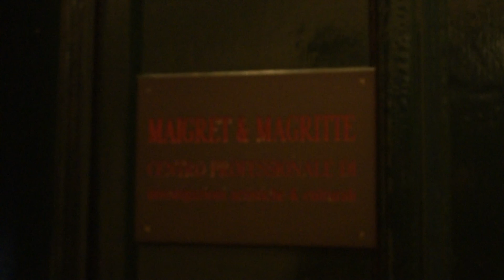"Il Ritmo" Lezione aperta Teatro. Io ci provo...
Video tratto dalla lezione aperta del 17 Settembre 2015.
Esercizio su ritmo ed espressione corporea condotto da Giorgio Bertolusso.

Riprese e montaggio di Serena Medici.

La Maigret & Magritte è una scuola, dove si tengono corsi di teatro e scrittura.
Un centro di produzioni artistiche e culturali, dove si allestiscono spettacoli e concerti, nonché serate di letteratura con improvvisazioni teatrali.
Una etichetta discografica, dove si producono CD musicali.
Un luogo semplice, informale, accogliente. Una realtà parallela, dove incontri chi non ti aspetteresti mai e puoi fare quello che non avresti creduto mai.